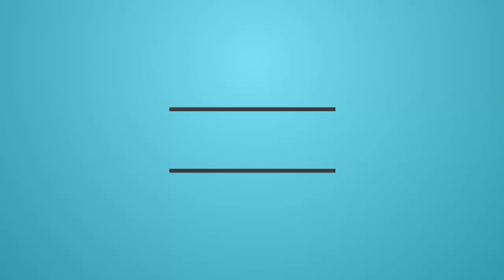In-game graphics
Intro and outro by: Youtube.com/xLiiLT